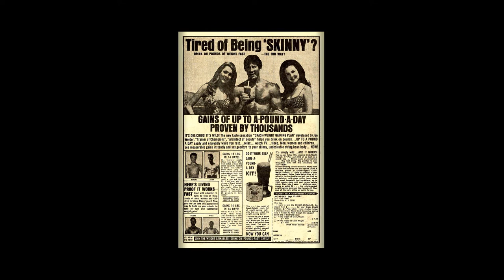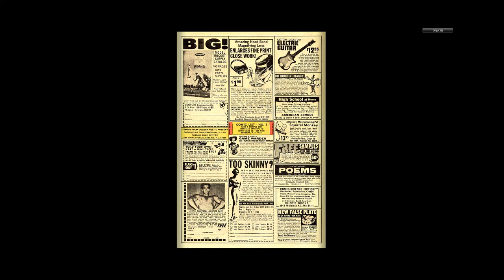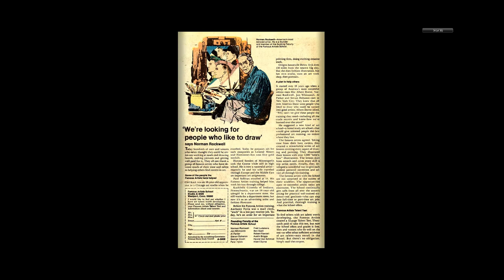197009 Where Monsters Dwell v1 005